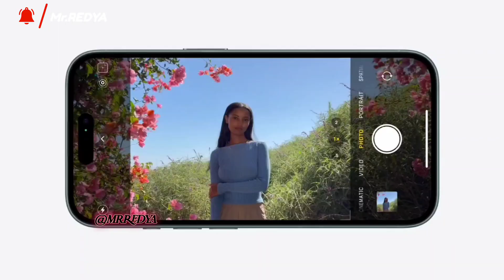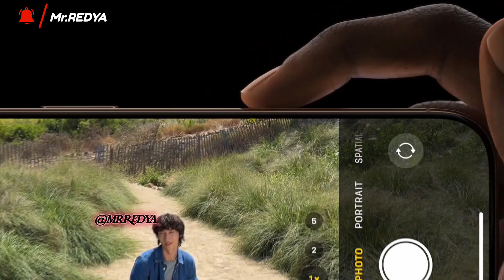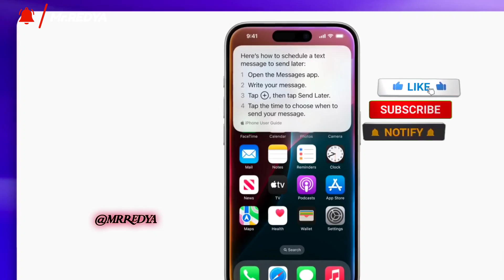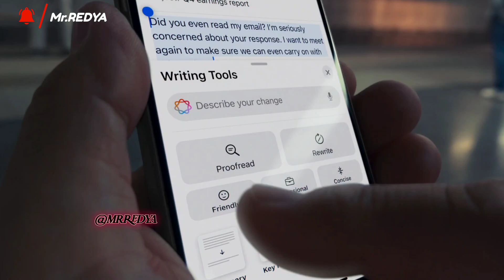Iphone SE4 - 2025 🔥 Officially coming soon 😍 হবে মার্কেট কিং || Mr.REDYA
Stay safe.